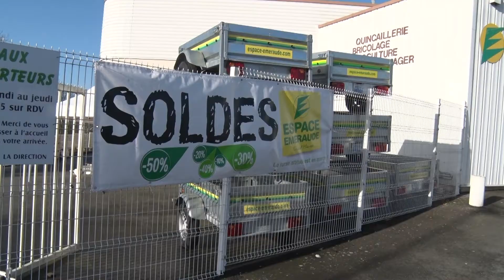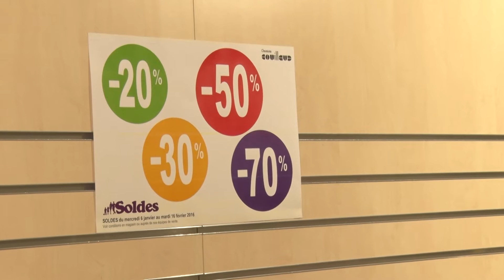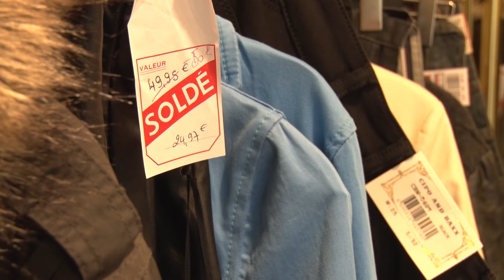Les soldes sont là !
Clisson janvier 2016